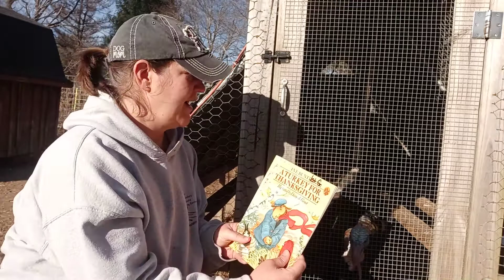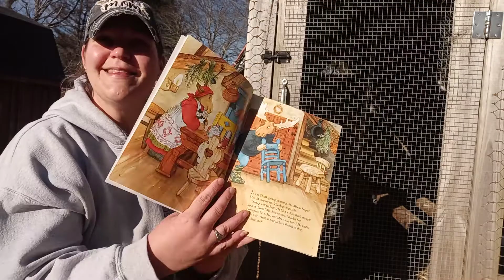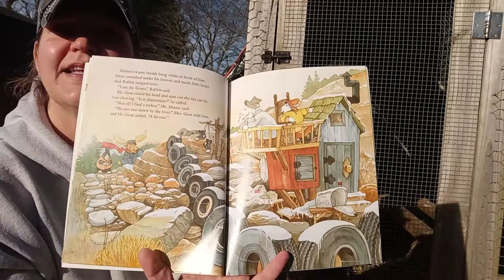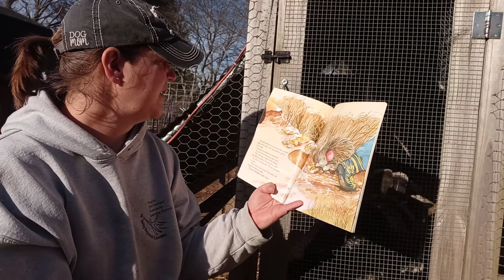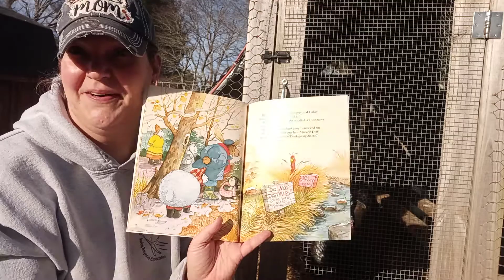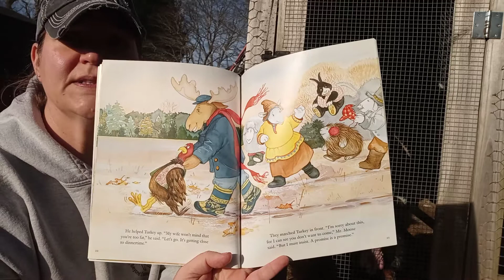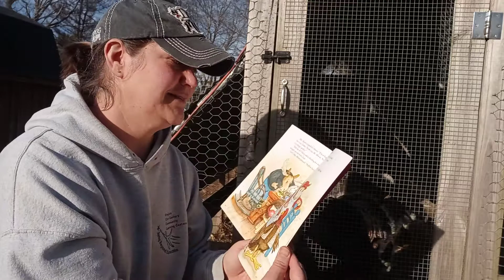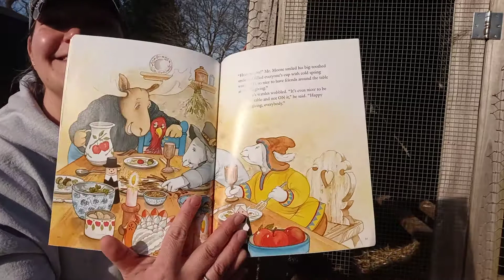Mrs. Lambert reads "A Turkey for Thanksgiving" with Henry the Turkey 🦃🦃🦃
readaloud